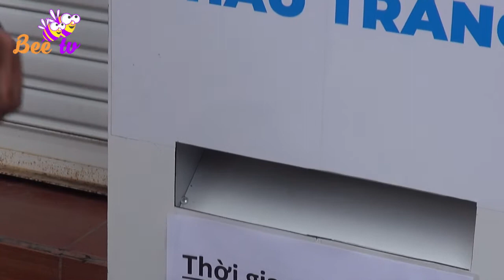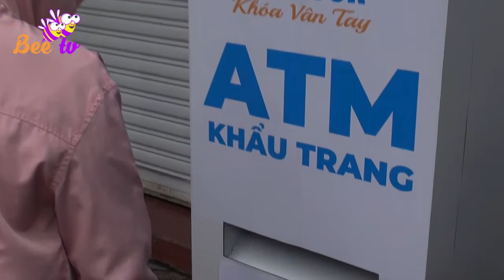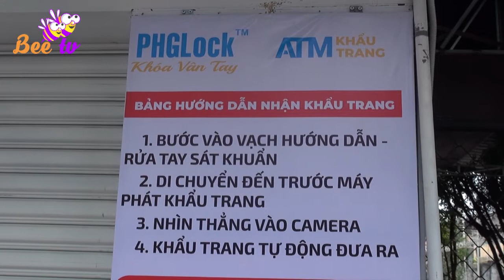Ông chủ ATM gạo chế tạo máy ATM khẩu trang phát miễn phí cho người dân | BEE TV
Sau khi tạo được hiệu ứng rất tốt trong cộng đồng với mô hình ATM gạo miễn phí (là hệ thống máy tự nhả gạo), sáng 6/8, ông Hoàng Tuấn Anh ngụ ở đường Vườn Lài, quận Tân Phú, TP HCM vừa cho ra mắt cây "ATM khẩu trang" miễn phí.

Theo ông Tuấn, sau khi Cô Vy bùng phát đã ảnh hưởng nhiều đến cuộc sống của người dân, nhất là nghèo nên ông tiếp tục ý tưởng phân phát những chiếc khẩu trang miễn phí dành cho người cần.

Vừa khai trương vào sáng 6/8, máy ATM khẩu trang lập tức nhận được sự ủng hộ nhiệt tình của người dân khi hàng trăm người, hầu hết là người nghèo, người già, người bán vé số, buôn ve chai… tìm tới để nhận.